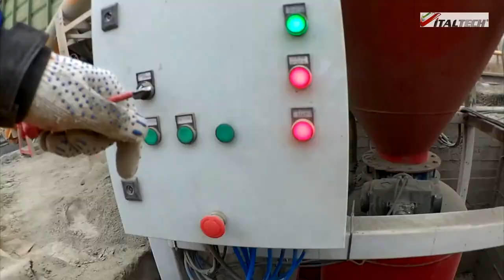Монтаж и пусконаладочные работы оборудования для приема цемента из вагонов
В состав линии входит: станция разгрузки вагонов HOPPERTOP ITALTECH, винтовые конвейеры серии DEMIX, пневмокамерный насос низкого давления PKN 30N ITALTECH, телескопическая загрузочная станция JETPACK 1000 ITALTECH, станция фасовки клапанных мешков ROTORPACK ITALTECH

Что такое  ITALTECH.

    В суете серых будней порой хочется хоть на день-другой «вырваться» в один из тех благоустроенных уголков мира, где сами улицы дышат историей и культурой, не говоря уже о вековых инженерных традициях. Для многих таким местом является Северная Италия, с которой связаны имена таких великих  и разносторонне проявивших себя личностей, как Леонардо да Винчи, Микеланджело, Петрарка, Данте. Очарование Милана, Равенны, Генуи, Болоньи, Флоренции, и, конечно же, неотразимой Венеции – на их улицах, площадях и каналах, в окружении приветливых людей и думается лучше, и творческие планы созревают быстрее. Наверное, именно поэтому так приятно иметь дело с качественным оборудованием, которое производится на севере Апеннин и давно уже зарекомендовало себя только с лучшей стороны. И когда, пятнадцать лет назад нам представилась возможность совершить бизнес-тур по Италии, мы с радостью воспользовались этой возможностью. Можно сказать, что это были первые шаги к созданию нашего предприятия (нашей компании).  Сегодня бренд ITALTECH (ТМ  ITALTECH) принадлежит фирме Промышленная группа АйТех.

    Это сейчас на рынке нас узнают и налаживают с нами деловые связи. А ведь начиналось все с идеи о большом проекте с итальянцами, который должен был помочь наладить выпуск столь необходимой техники с итальянскими комплектующими под российским брендом. Для этого группа энтузиастов-единомышленников дождливым летом 2001 года выехала на Аппенины, чтобы начать кропотливые поиски деловых партнеров, которых удалось бы убедить в успешности задуманного проекта. Преодолевая соблазны цивилизации и  как бы не замечая окружающих красот и жемчужин итальянского Севера, энтузиасты не имели покоя до тех пор, пока не увидели своими глазами множество преуспевающих предприятий и производственников, остановившись, наконец, на нескольких кандидатах из более чем обширного списка. Кстати, этот поиск, как нам однажды сказали, был чем-то похож на ту жажду знаний и навыков, которую испытывали петербургские студенты и юные ученые, посылаемые Императором Петром I «ради дела государевого» в европейские страны.

    Итак, нашими партнерами в дальнейшем «плавании» стали такие известные компании, как WAMGROUP, CAMOZZI, MIX s.r.l,

    Научившись у итальянцев основным принципам работы, мы вскоре стали сами собирать сложное оборудование, при этом монтируя, налаживая и обслуживая его на месте. Таким образом, впитав лучшие европейские традиции, философски осмыслив их и применив к реалиям российского рынка, мы, взяв за правило, высокие стандарты качества, своим посильным участием стремимся благотворно повлиять на российский рынок промышленного оборудования. Нам часто говорят: «Планка, взятая вами, высока». Что ж, не станем отрицать этого, ведь настоящие профессионалы вряд ли должны мыслить по-другому.

    С тех пор мы с успехом занимаемся поставками оборудования для различных сфер производственной деятельности, будь то шлюзовые затворы для ООО «Южно-Уральская сервисная компания» из Магнитогорска; шнековые  решетки для   предварительной обработки сточных вод для завода по производству плит ДСП, принадлежащем шведской компании IKEA;  оборудование для участка производства полиэтиленовых труб, станции для ручного растаривания клапанных мешков серии RSM, спиральный конвейер серии SSC для компани ”Gonvaro-Con” SRL из Молдовы; дисковые заслонки с пневмоприводом компании WAMGROUP для модернизации производства минерального порошка в Ленинградской области. А не так давно ITALTECH отгрузил партию шлюзовых затворов RVS и индикаторов уровня ILT с панелью управления для ООО «Альпина» пивоваренный завод (республика Хакасия). Это оборудование используется для оснащения силосного склада хранения зерна, поскольку  «Альпина» занимается производством пива, холодных чаев, газированной и питьевой воды.

Контакты:
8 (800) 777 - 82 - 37 - Горячая линия ITALTECH звонок бесплатный
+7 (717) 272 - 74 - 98 - Казахстан, г. Астана